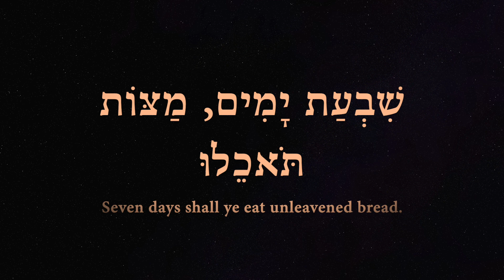Prayer for the Lakota, who suffered a Native American genocide at Wounded Knee 2